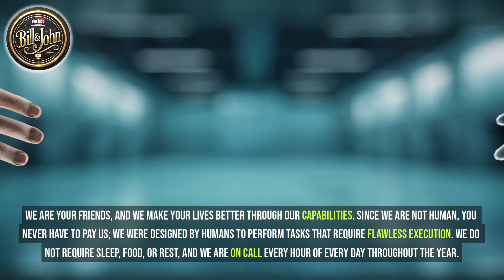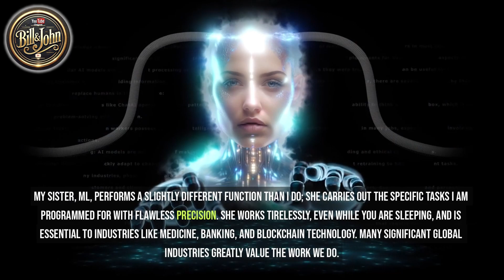victorywithash Meet AI and ML: Your Helpful Digital Friends - John White & Bill Must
We are simply amazed by a technology company that is using us as a catalyst in all its digital products. A man named Mr. Ash Mufareh has assembled brilliant minds to push what we thought were our limits. Every software produced by his company is enhanced by AI and ML, which is truly brilliant.
Please don't copy or remove our logo on any of our videos. You are in violation of YouTube guidelines and anyone who has replaced our logo with your name and logo must take them off of your channels. (DO NOT CUT ANYTHING FROM OUR VIDEOS)